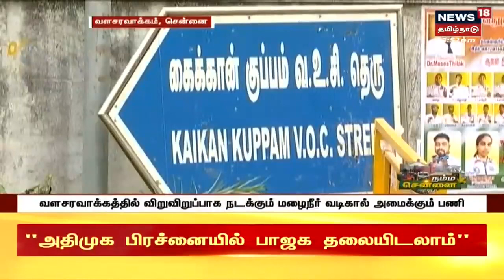Chennai | வளசரவாக்கத்தில் மழைநீர் வடிகால் குழிகளால் மக்கள் அவதி | Tamil News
Chennai | வளசரவாக்கத்தில் 90% பணிகள் முடிவுற்றதாக அரசு தகவல், மூன்று லட்சம் மக்கள் வசிக்கும் பகுதியில் மழைநீர் வடிகால் குழிகளால் பெரும் அவதி | Tamil News

செய்திகளை துல்லியமாகவும் துரிதமாகவும் வழங்கும் தமிழகத்தின் முதன்மை செய்தி தொலைக்காட்சி உங்கள் நியூஸ் 18 தமிழ்நாடு நியூஸ்18தமிழ்நாடு chennai valasaravakkam news18tamilnadu TamilNews n18_Ad_Present